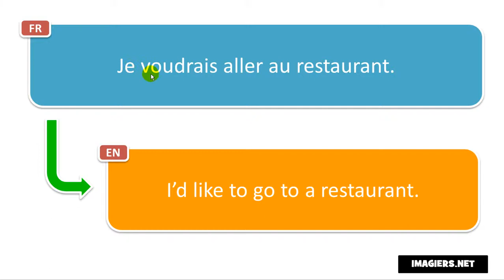French phrase # Je voudrais aller au restaurant